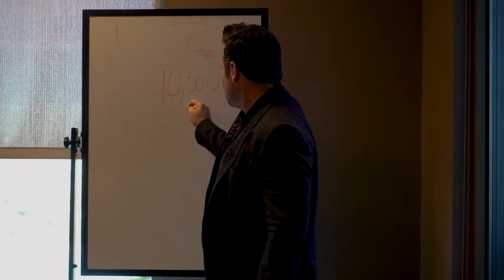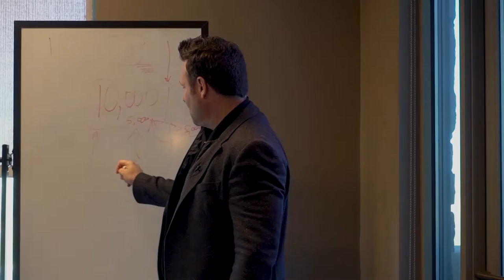New Years with Brad Lea | AP | V.05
Join me on this months Vlog as I visit my good buddy, Brad Lea and have an amazing time learning as much as we can, drop some bombs and bring in the new year!

✔ Master The Secrets To Scaling Your Business So It Runs On Autopilot!
✔ By Joining Our In Person Business Mastermind With Albert & Syl Who Scaled Multiple 30M Businesses From Scratch
✔ Intimate 10-person event where you get to learn the secrets to growing a successful business, mentorship, and opportunities to learn from Albert & Syl.
✔ Weekly 60-Min Video Call For A Q&A With Myself And The Team To Answer Everything About
 ✔ You Have 24/7 Access To Our Private Group With All Members Of The Team
✔ Personal Branding, Life, Business, Mindset, Social Media Tactics & Optimization
🚀 Join Driven Academy (Everything Albert Learned Growing From $0 to $30M+)
✔ Proven multi-million dollar strategies to build and scale your life and your business
✔ 24/7 unlimited access to watch the modules any day at any time
✔ Direct mentorship with Albert: Get one-on-one advice and feedback from Albert
✔ BONUS: Access to all Driven Event Recordings